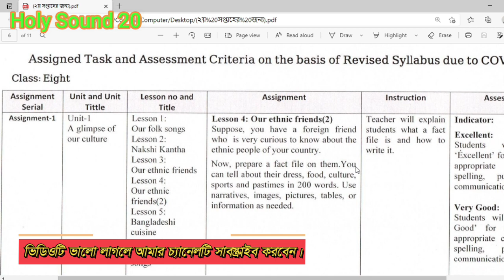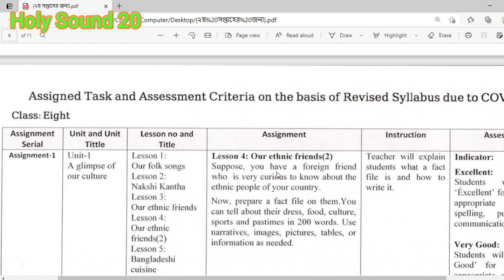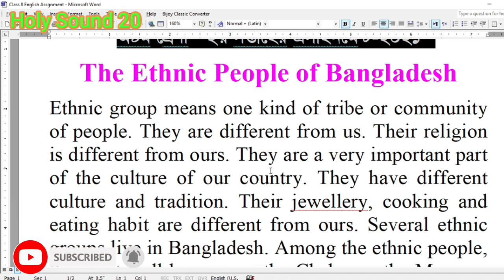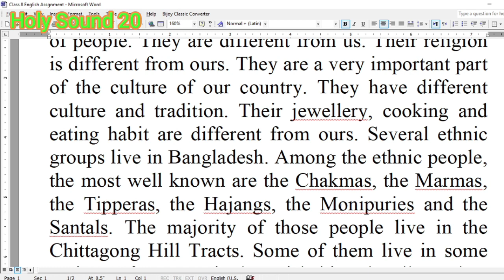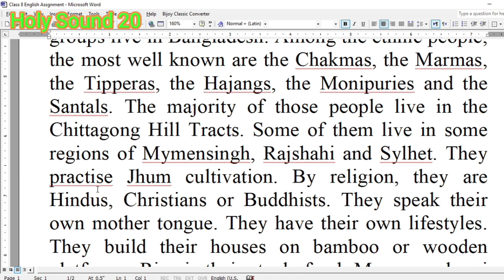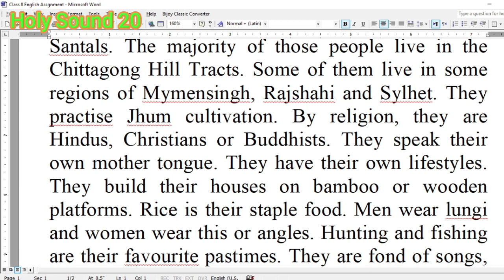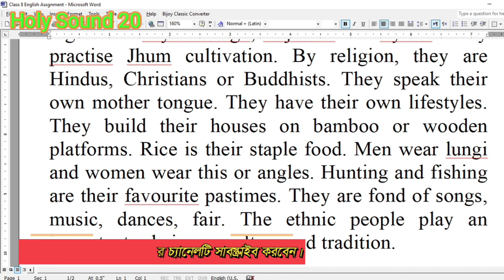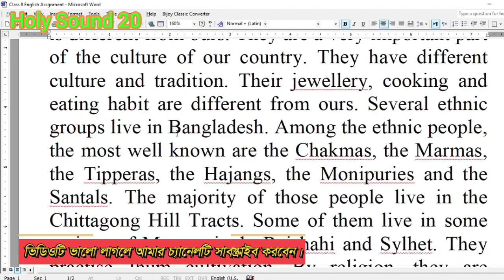Class 8 English Assignment 2021 || ৮ম শ্রেণির ইংরেজী এসাইনমেন্ট ২০২১ || Assignment Answer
২০২১ সালের মার্চের ২য় সপ্তাহের ৬ষ্ঠ-৯ম শ্রেনির এ্যাসাইনমেন্টের উত্তর:

✴️ ষষ্ঠ শ্রেণি 👇
ইংরেজী:

✴️ ৭ম শ্রেণি 👇
ইংরেজী

✴️ ৮ম শ্রেণি 👇
ইংরেজী:
বাংলাদেশ ও বিশ্বপরিচয়:

✴️ ৯ম শ্রেণী 👇
ইংরেজী​
জীববিজ্ঞান :
ফিন্যান্স ও ব্যাংকিং:

assignment class 7,class 7 assignment 2021, class 7 assignment, সপ্তম শ্রেণীর অ্যাসাইনমেন্ট ২০২১, assignment class 7 2021,assignment class 7 bangladesh and global studies,bgs assignment class 7, 2nd week,
assignment class 7 bangladesh o bisso porichoy,class 7 assignment bangladesh and global studies,navam saini assignment,নবম শ্রেণির বাংলাদেশ ও বিশ্বপরিচয় অ্যাসাইনমেন্ট,class 7 assignment 2021 bangladesh and global studies,৭ম শ্রেণির বাংলাদেশ ও বিশ্বপরিচয়,class 7 bgs assignment 2021,class 7 assignment bgs,
ms easy teaching, english apps, talukder academy,